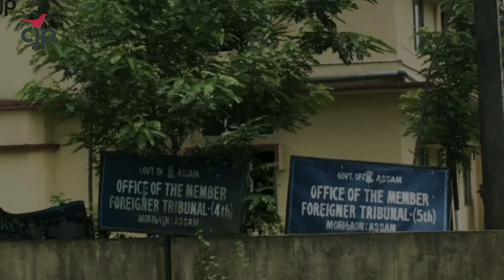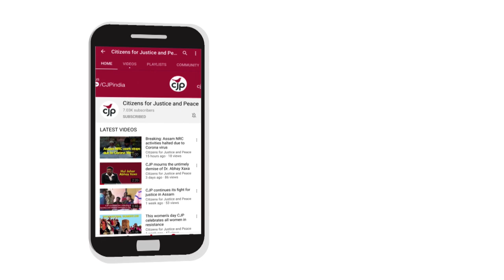CJP Assam: Halima Begum released after 4 years in detention camp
On 22nd April, Halima Begum was released after spending almost 4 years inside an ill-kept detention camp. Now, freed from the camp, she has no place to call home. Her husband has re-married and her children lead independent lives. This forces her to depend on others for survival. CJP stands with the defenceless Indians in Assam affected by the citizenship crisis.